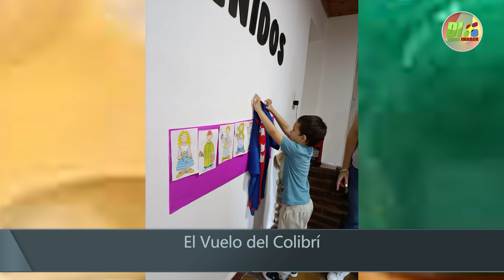Delco Noticias Basavilbaso - El Vuelo del Colibrí